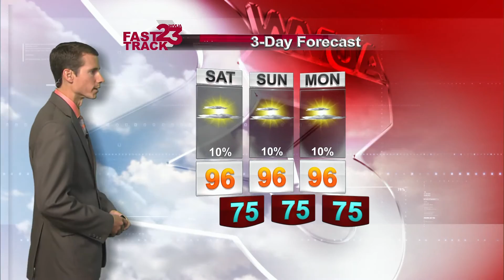Richard Webcast Friday Eve Update July 24